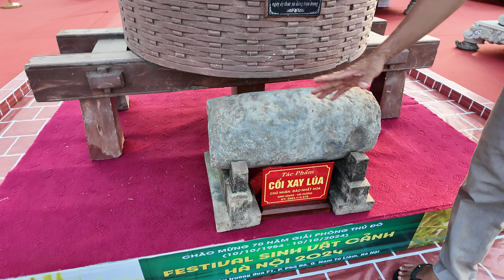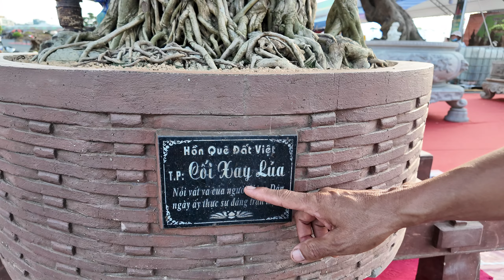Tác phẩm độc lạ nhất triển lãm cây cảnh Hà Nội 2024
Mạnh bonsai là kênh khám phá về cây cảnh, bonsai...
Kỹ thuật, tư vấn làm cây, bonsai...